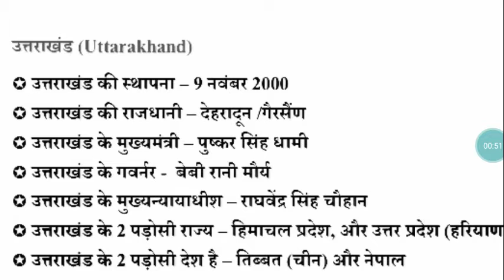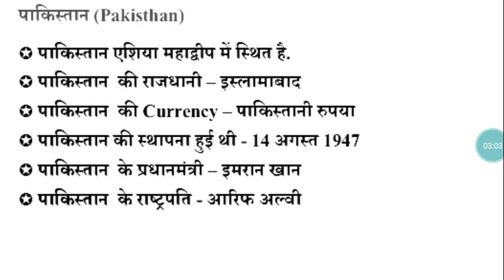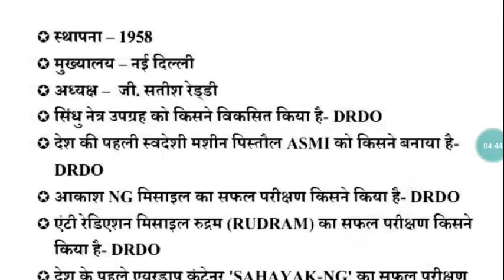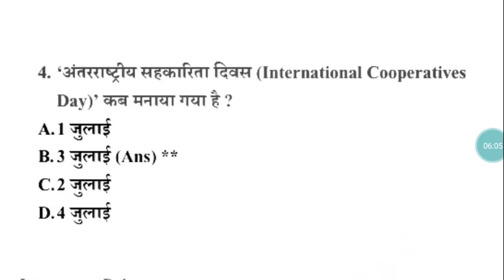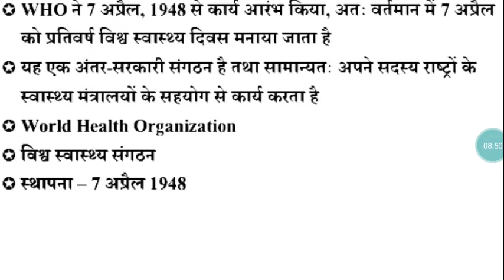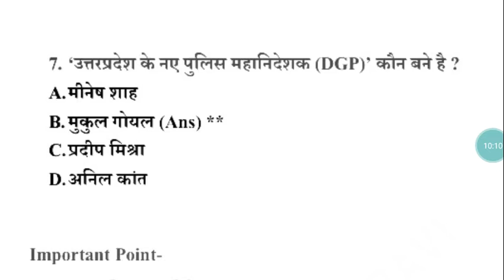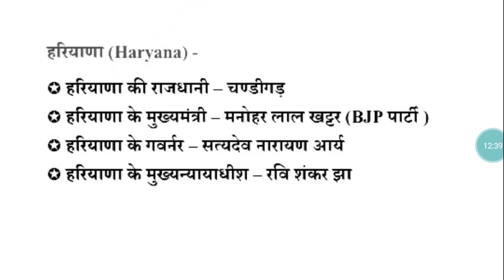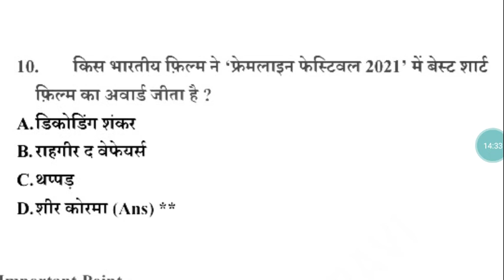5 July 2021 Current affairs